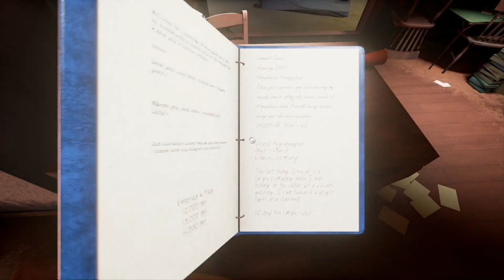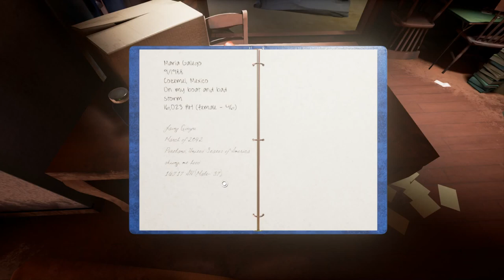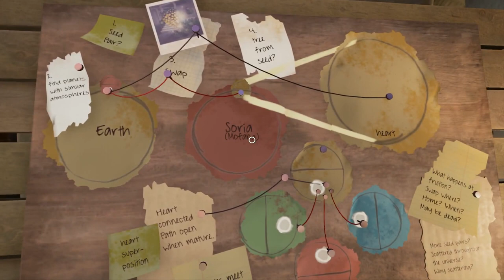Obduction Walkthrough Gameplay Part 9 - Beamer And Cassette Player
This is a let's play of Obduction (walkthrough gameplay). The game is made by Cyan, the indie studio that brought you Myst and Riven comes a whole new adventure that will become your world.

As you walk beside the lake on a cloudy night in Obduction, a distant thunderclap demands your attention. A curious, organic artifact falls from the starry sky and inexplicably, without asking permission, transports you across the universe. You’ve been abducted from your cozy existence and added into an alien landscape with a stereotypical Kansas farmhouse, a white picket fence, and a rather bizarre little ghost town - well… almost ghost town. Adding to the oddity, you discover a strangely kluged kiosk that reassuringly welcomes you to Hunrath.

The new worlds of Obduction reveal their secrets only as you explore, coax, and consider them. And as you bask in the otherworldly beauty and explore through the enigmatic landscapes, remember that the choices you make will have substantial consequences. This is your story now.